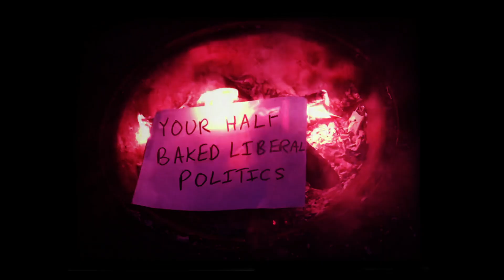Evan Greer - Emma Goldman Would Have Beat Your Ass (Official Music Video)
Proceeds from Bandcamp sales of this song will benefit the Marsha P. Johnson institute.

You can also donate directly to the Marsha P. Johnson Institute to support their work defending Black trans people's human rights

This tranarcho-punk song is inspired by the time Emma Goldman literally whipped her former mentor in front of a crowd of people because he snitched out and condemned her lover after he tried to assassinate a fascist robber baron. Look it up. This song and more will be on an EP i've recorded during quarantine. More info soon.